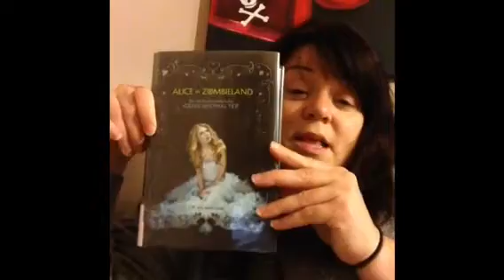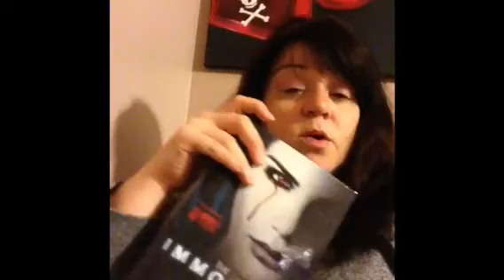Fridayreads for 10/24/14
Our Friday reads!